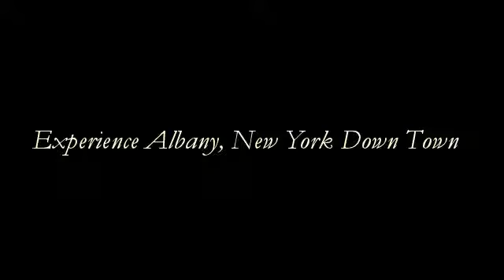Experience Albany Downtown, New York State Capital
Albany New York is designated as "An All American City." This is an award
given annually to recognize communities that use civic engagement to address local issues, by the National Civic League (NCL). Started in 1949, this award highlights those communities determined to be innovative, inclusive, and collaborative. Further, communities awarded this honor are recognized for efforts to remove participation barriers, equitably engage community members, and encourage public meetings.

In this video, we showcase a visitor's typical experience in Downtown, Albany New York @icmsinc